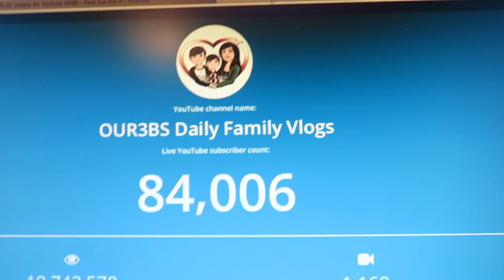He Was In The National Spelling Bee ~ RESULTS ARE IN!